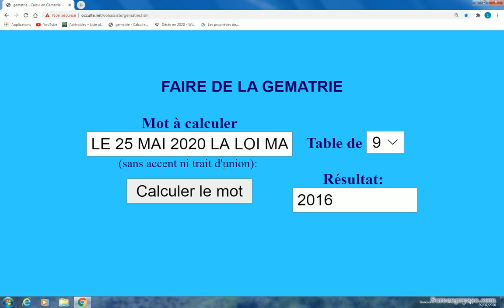LE 25 MAI 2020 LA LOI MAAT TUERA VITE L'AFRIQUE 2016